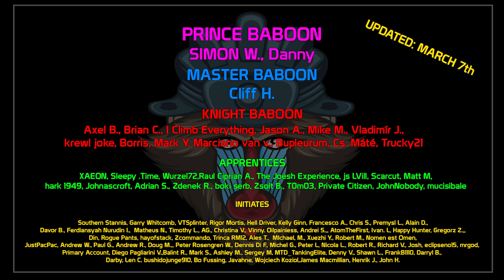Kunze Panzer! "easy" 3rd mark! | World of Tanks